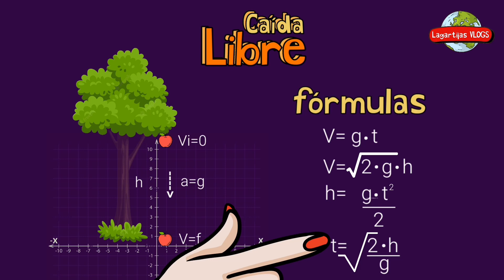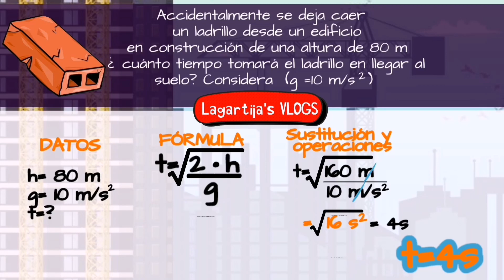Caída Libre /TIEMPO⚡ fórmulas importantes y ejercicio resuelto fácil y sencillo.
Hoy aprenderemos de caída libre un tema muy importante en física.

00:00 introducción
01:17 sistema de referencia
01:47 fórmulas importantes
02:22 ¿Cómo calcular el TIEMPO? ejercicio